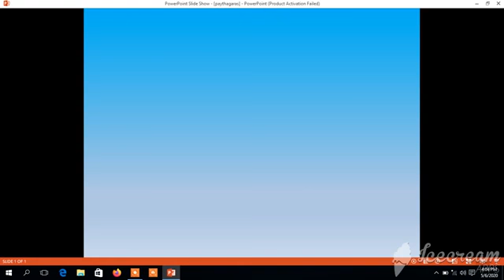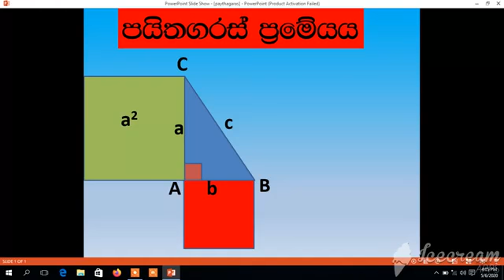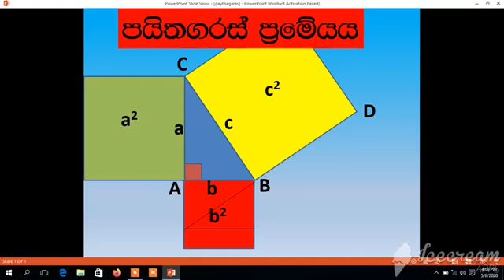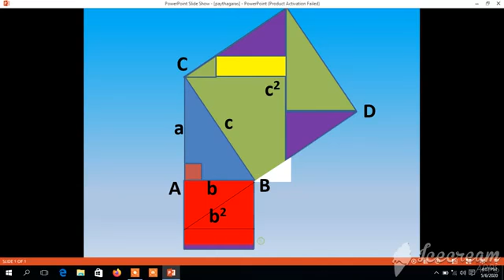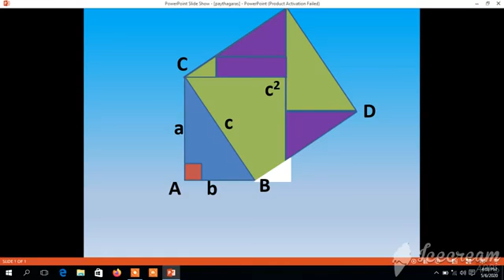Mathematics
Grade 10